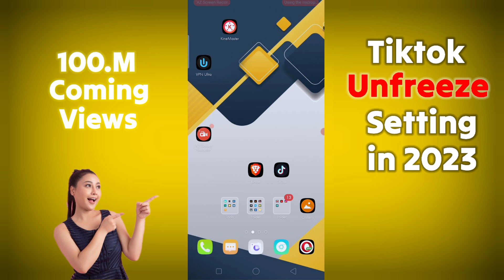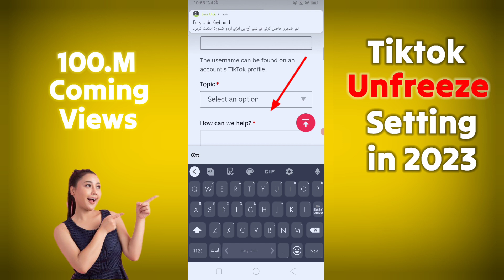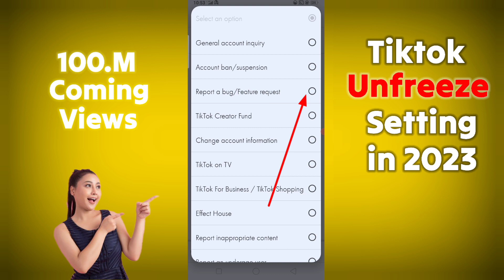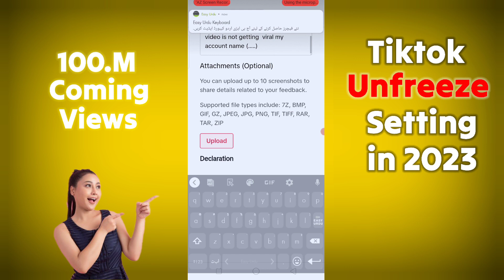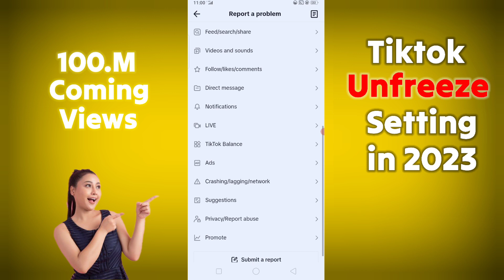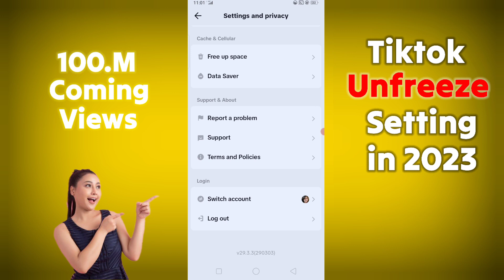Tiktok account unfreeze kaise kare | How to unfreeze my tiktok account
Tiktok account unfreeze kaise kare | How do i unfreeze my tiktok account  | Tiktok unfreeze kaise karen

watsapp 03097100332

tiktok freeze account ko unfreeze kaise kare 2021
tiktok freeze account ko kaise pata kare
tik tok par freeze account ko unfreeze kaise kare
tiktok freezing option not showing
tiktok freezing problem
tiktok account problem
tiktok account freeze problem freeze
how to tiktok account unfreeze
how to unfreeze tiktok account 2021
how to unfreeze your tiktok id
tiktok account freeze problem 2021
tiktok account freeze hai kaise pata kare
tiktok account freeze hai ya unfreeze kaise pata kare
tiktok account unfreeze kaise hota hai